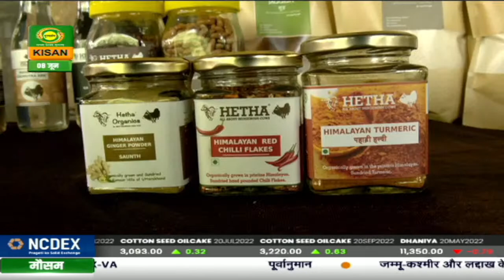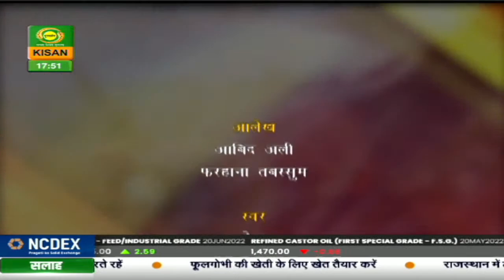कृषि दर्शन : इंजीनियर से गौपालन तक का सफर | Krishi Darshan | 08 June, 2022